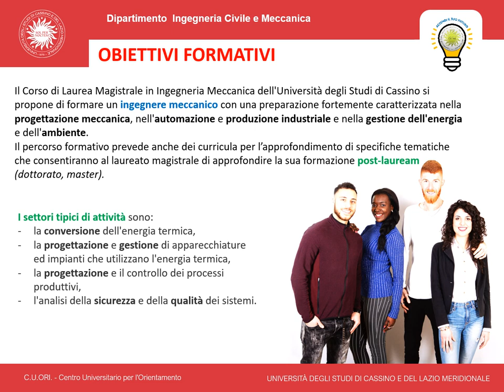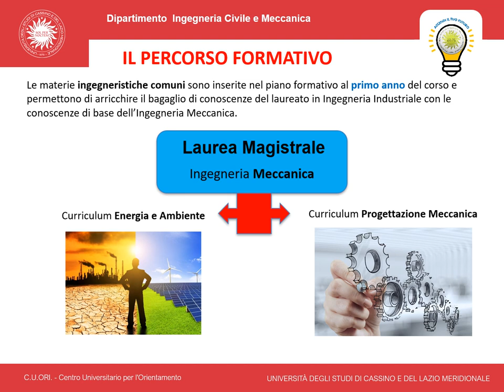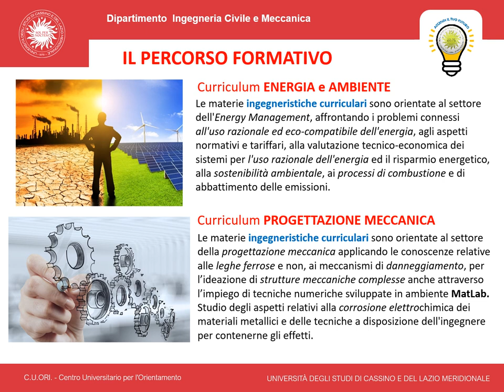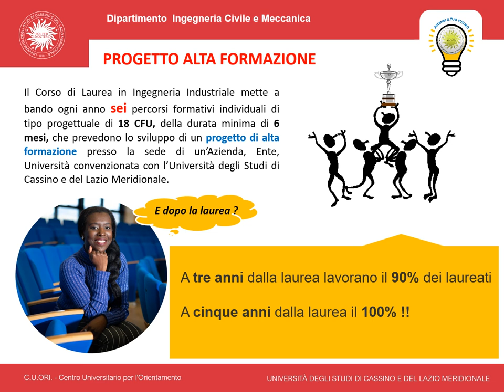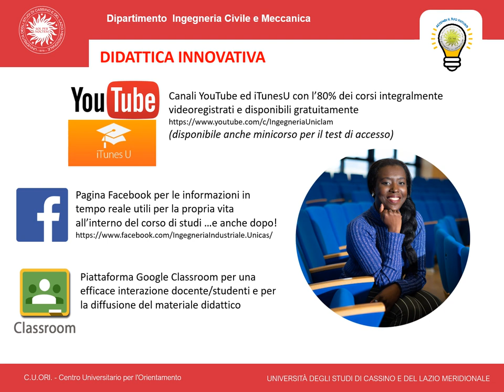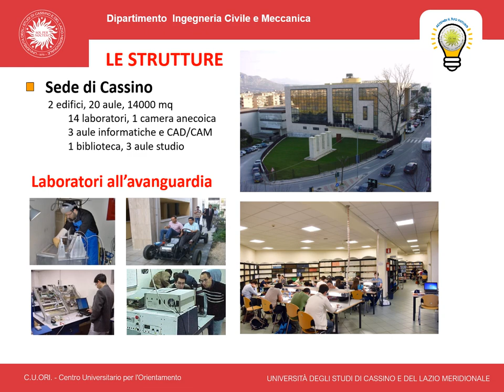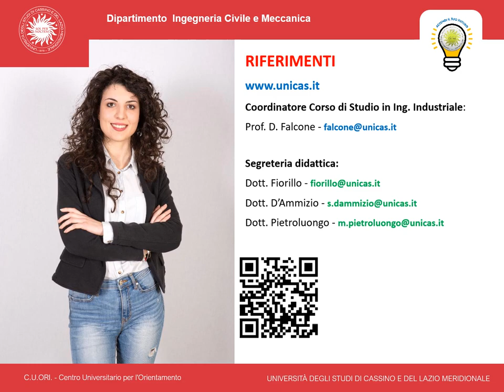Laurea ingegneria Meccanica - Orientamento 2020-21